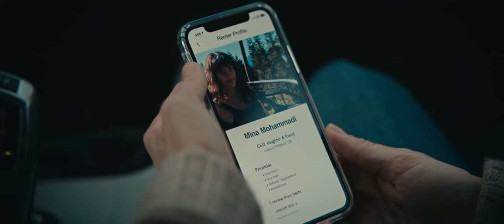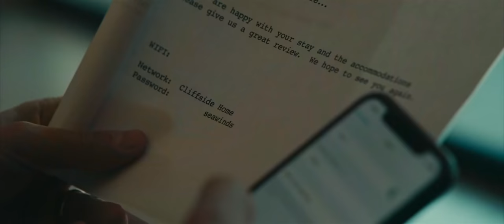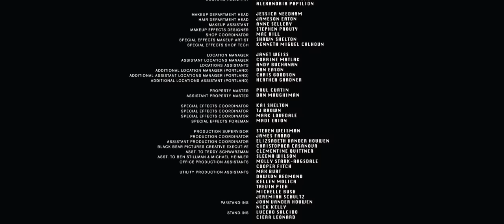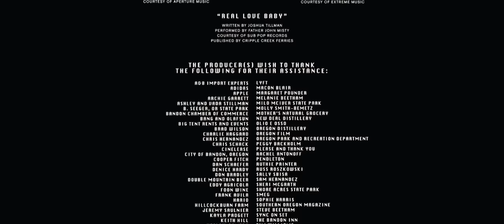EL VOYERISTA PSICÓPATA | Infidelidad, Sadismo, Crimen, Misterio, Suspenso y Pánico en HD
VIGILADOS
Interesante película sobre la forma de espiar y actuar de un voyerista psicópata.